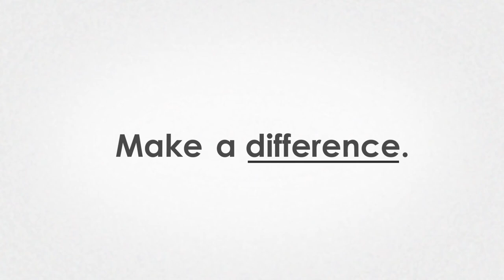Make a splash -- Digital jobs at Head Resourcing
Employers are waking up to digital technology, and there are fantastic opportunities in the market today for the right people. With a number of exciting digital technology projects happening right now across various sectors, businesses are keen to hire the best talent to help them lead the way in this area.

We'd love to speak to the digital-focused people who want to advance their career.